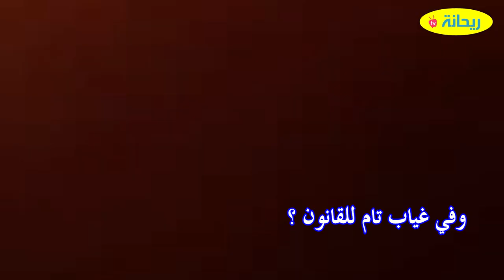سلطات حي للايزة بصفرو تهدم مسكنا على رؤوس ساكنيه وإصابة أحد أفراد العائلة